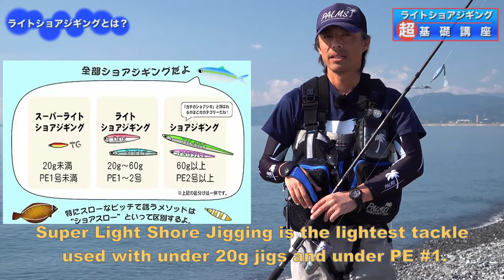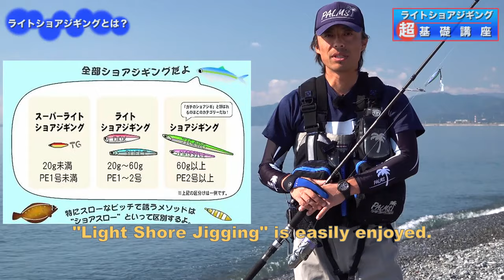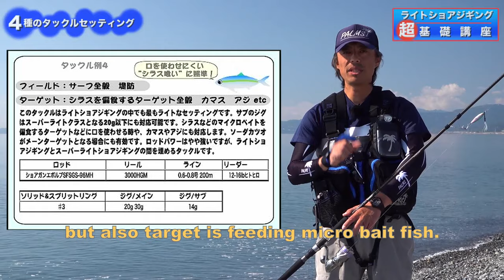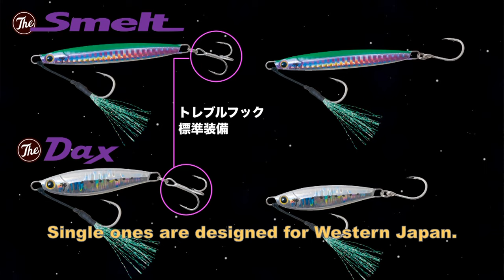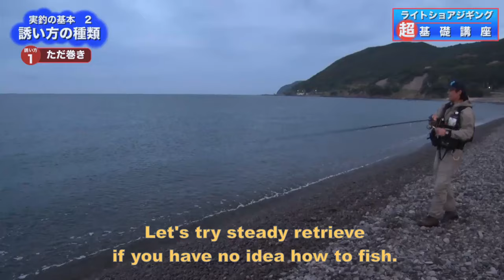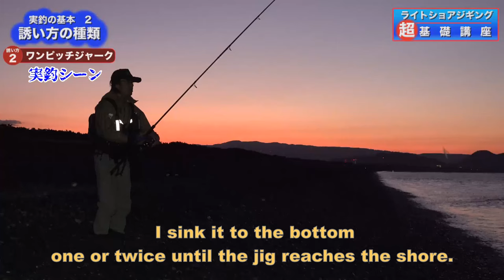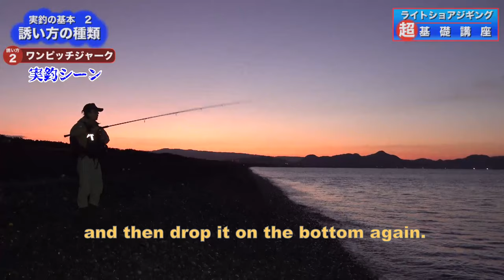The basic techniques of Light Shore Jigging.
Content:
- What is Light Shore Jigging
- Equipment
- Tackle setting
- Jigs and Hooks
- Casting
- Retrieving
- The knack of fishing
- What's in Numata's fishing vest